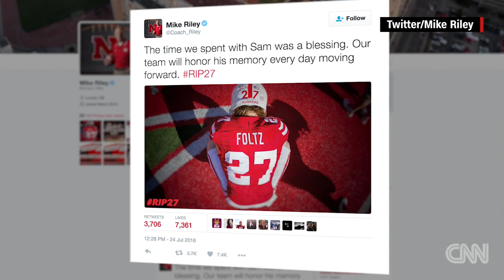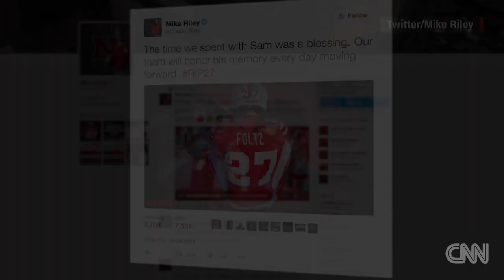Two college football punters killed in car crash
Two football punters died in a car wreck, the Waukesha County Sheriff's Department said. Former Michigan State University punter Mike Sadler and University of Nebraska senior Sam Foltz were killed.